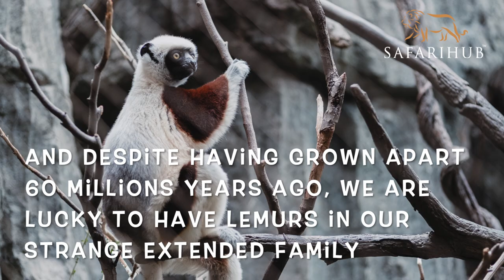Unique Wildlife Of Madagascar | Types Of Lemur | Safarihub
Madagascar is one of the most prosperous islands on earth when it comes to wildlife diversity. Even if you consider lemurs, the island is home to over 100 species of the animal. Right from the tiniest lemur that weighs only 30 grams to the blue-eyed Sclater lemur, and the singing Indri lemur, there’s so much that Madagascar offers concerning the highly endangered lemur species. So, book your Madagascar tour with SafariHub, and experience the lemur charm, right amidst the forests of this fascinating island.